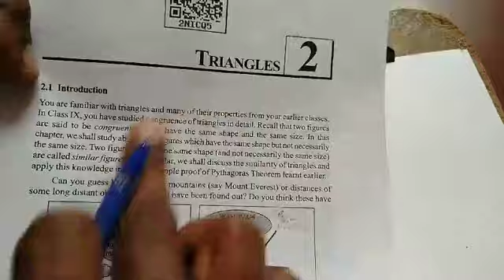TRIANGLES-CLASS 10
Introduction-part